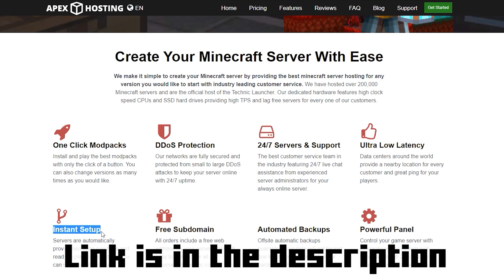[1.16.2] BEST MINECRAFT VIDEO SETTINGS - Fix lag and Get More FPS!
Hello, In this video I will show you the best Minecraft video settings for Minecraft 1.16.2. I'll show you the perfect settings for the highest FPS in Minecraft, without having to install Optifine. Using these settings will give you a brutal FPS boost and should fix lags in Minecraft 1.16.2!

About this video:
Were you looking How To Boost your Minecraft FPS in Minecraft 1.16.2? Or Best Minecraft Video Settings for Minecraft 1.16.2? Then this video is right for you! I showed you how to boost your fps in minecraft 1.16.2 and I hope this video helps a lot of people, if yes then like this video!